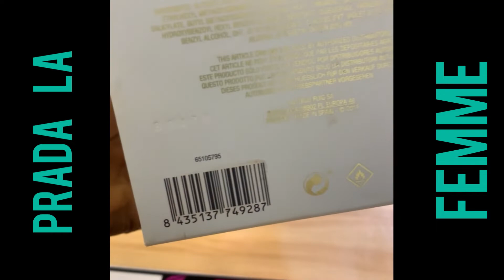PRADA LA FEMME by PRADA || Do you really need this?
Hello fam,let’s enjoy today’s video 😘

WHERE TO PURCHASE YOUR AUTHENTIC PERFUMES.

Musician: LiQWYD